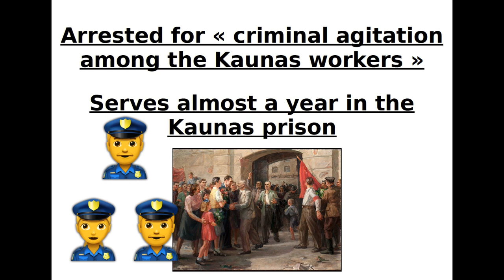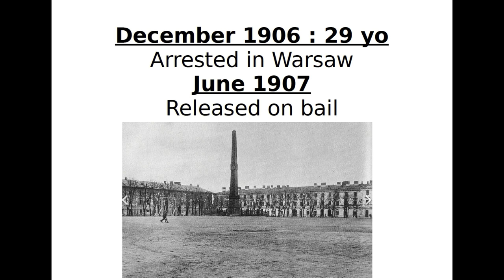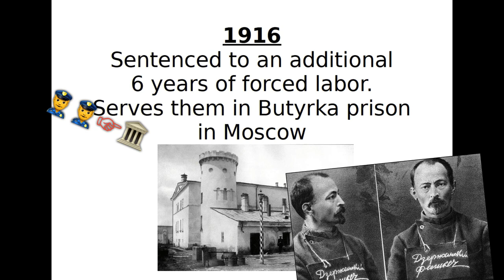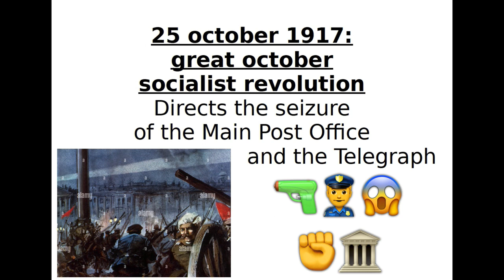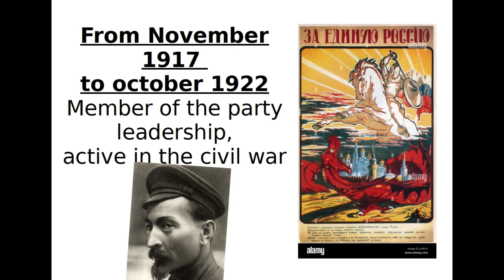Summary of the life of Felix Dzerzhinsky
Felix Edmundovich Dzerzhinsky : 11 September [O.S. 30 August] 1877- 20 July 1926.

Wikipedia english : Felix Edmundovich Dzerzhinsky (Russian: Феликс Эдмундович Дзержинский; Polish: Feliks Dzierżyński [ˈfɛliɡz d͡ʑɛrˈʐɨj̃skʲi]; 11 September [O.S. 30 August] 1877 – 20 July 1926), nicknamed "Iron Felix", was a Bolshevik revolutionary and politician. From 1917 until his death in 1926, he led the first two Soviet secret police organizations, the Cheka and the OGPU, establishing state security organs for the post-revolutionary Soviet regime. He was one of the architects of the Red Terror and de-Cossackization.